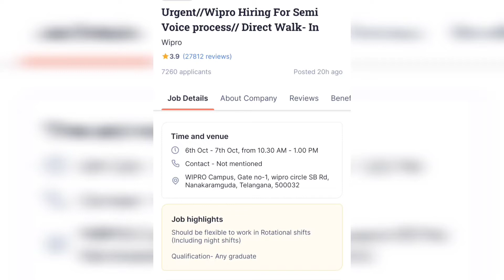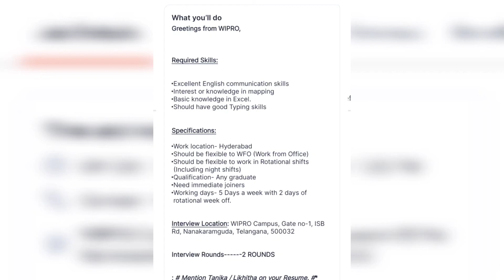Wipro లో భారీగా జాబ్స్||Wipro Company Jobs Recruitment Telugu||Urgent Wipro Jobs ||Latest Jobs 2022